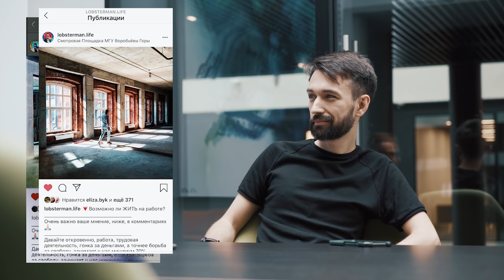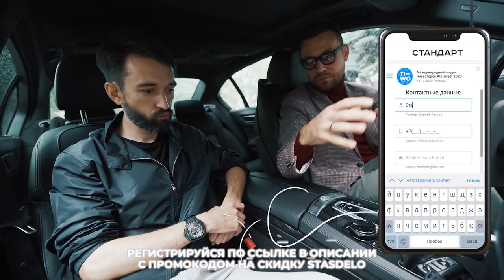КОВОРКИНГ C НУЛЯ ЗА 3 МЕСЯЦА?! Проект за 150 МЛН.₽ / НЕ КАРТОЧНЫЙ ДОМИК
Telegram чат Мы знаем, как помочь Вам истинно понять свои цели и сделать правильный выбор, а также получить уникальное предложение!

Описание:
В поисках ответов на свой вопрос о собственных рабочих пространствах, которые интересуют меня уже больше года, намечается интересное пари, если можно это так назвать. Возможно ли построить 3500 кв.м. за 3 месяца?

Рынок коворкингов до сих пор находится в потребительском спросе. Михаил Комаров имеет уже 5 успешно реализованных объектов и, главное, его философия очень мне близка. В этом выпуске он поделился историей запуска и новым проектом.

Таим коды:
00:00 Какой мой выход?
00:59 Встреча с основателем коворкинга Михаилом Комаровым спустя 1 год
01:18 Важна ли визуализация проекта?
02:03 Почему я решил создать свой коворкинг?
02:40 Проект над которым работает основатель коворкинга
03:19 Чем может - быть полезен опыт основателя коворкинга и совместное сотрудничество?
04:14 Чем я думаю заниматься?
04:36 Получится ли совместная работа над проектом?
04:51 Моё впечатление
05:10 Начало моего пути в недвижимости
05:32 С чего начинал основатель?
06:19 Участвует ли супруга основателя в его проектах?
06:31 Проект коворкинга в парке Горького
06:42 Кто и когда стал первым основателем коворкинга?
06:55 Обзор объекта над которым работает основатель
07:28 Декларируюся ли сроки о сдаче проекта коворкинга?
07:57 Дополнительные условия для клиентов на начальном этапе строительства
08:36 Как быстро находится партнёр по проекту?
09:04 Можно ли объединить партнёров в один объект?
10:05 Что будет, если партнёр решил выйти из проекта?
10:48 Планы о совместном сотрудничестве с основателем коворкинга
11:51 Входная группа нового проекта
12:18 Планирование рабочих мест
12:53 На сколько этот объект выгоден по сравнению с другими проектами коворкинга?
13:13 Что движет основателя при создании новых проектов?
13:51 Сколько вложено инвестиций в данный проект?
14:00 Цена за место в проекте коворкинг
14:11 Сравнение цен с соседним бизнес-центром
14:30 Инфраструктура рабочих мест в коворкинге
14:47 Какой проект я присмотрел для себя?